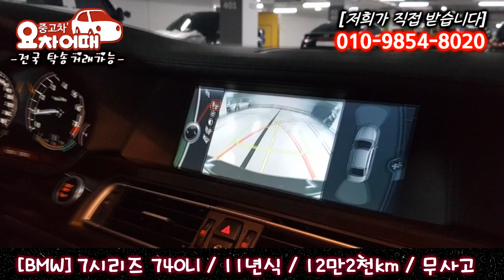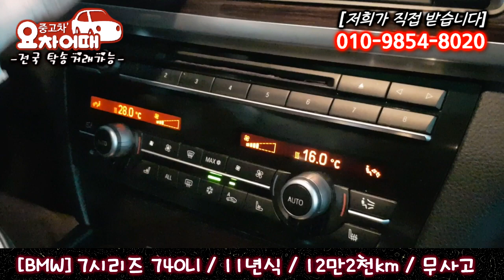허위매물 없는 중고차 추천 딜러 BMW 740LI 2,360만원 전액 할부 구매 가능